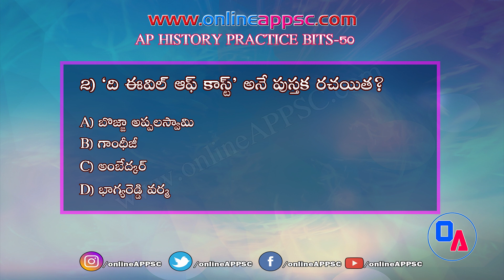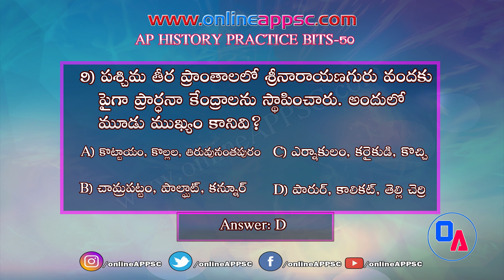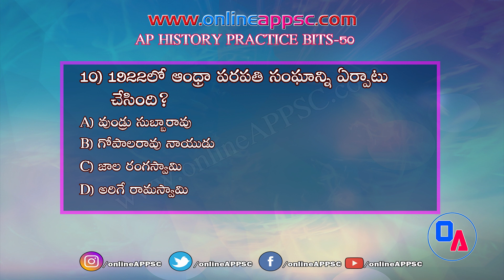AP HISTORY Practice Bits 50 Telugu !! Online APPSC !! Online Classes For APPSC Exams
AP HISTORY Practice Test 50 Telugu !! Online APPSC !! Online Classes For APPSC Exams

AP HISTORY Practice Bits